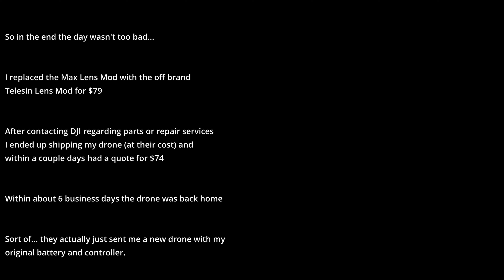This Could Be An Expensive Day... actually only 5 minutes breaking my gear!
Not even a full day, more like 5 minutes of skating during a work lunch break. First the GoPro gooseneck clip that was attached to the longboard broke resulting in the camera dropping off and smashing the Max Lens Mod lens that due to it convex nature is impossible to put protection on.

Then not having realized that the GoPro dropped for a couple minutes I came rushing back to find it, the Mavic Mini 3 Pro lost tracking on me, so after recovering the GoPro I turned around pulled out the controller and without really thinking just flew upwards bouncing off a tree branch down onto the concrete path, snapping the Gimbal arm off the drone...

DJI Warranty is impressive, free shipping, quick turnaround, inexpensive fixes... I'm genuinely impressed with DJI's handling of the crash that I was completely upfront was entirely my fault not a fault of the drone.